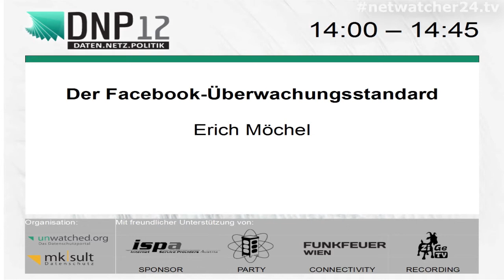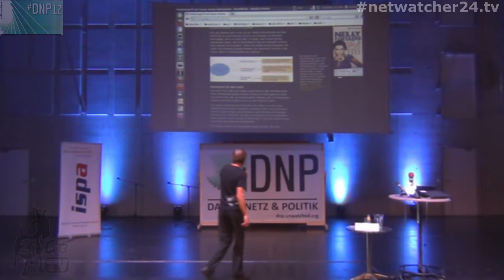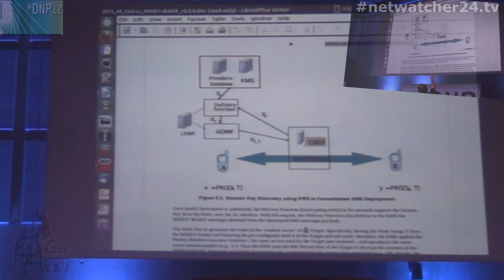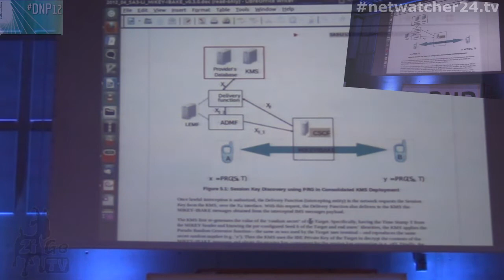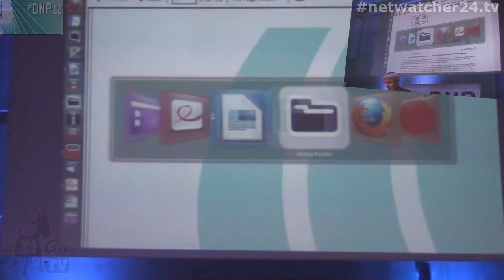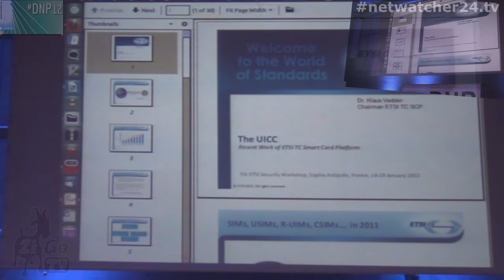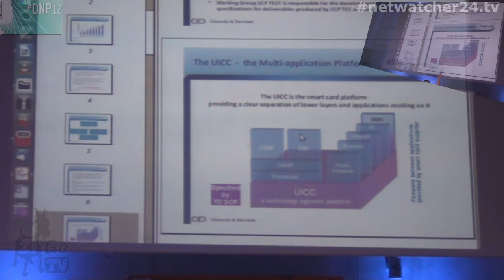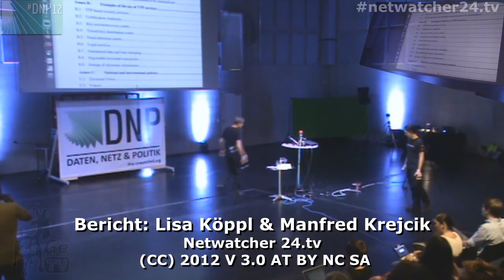dnp12 Podcast DNP12 Erich Moechel Der Facebook Überwachungsstandard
Der Facebook-Überwachungsstandard

Submitted by akrisch on Tue, 14/08/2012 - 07:48

Speaker

Erich Moechel

ist ehemaliger Redakteur der Futurezone, der früheren IT-News Website des ORF, und schreibt derzeit für fm4. Aufsehen erregten seine Recherchen zu den Enfopol-Papieren, die zu weiteren Berichten über die europäischen Normierungsanstrengungen in Sachen Telekommunikationsüberwachung führten.

Gemeinsam mit der Telepolis-Redaktion erhielt Moechel dafür den Europäischen Preis für Online-Journalismus der Medien-Konferenz Net-Media 2000 in der Kategorie "Investigative Reporting" (2000).

Er ist Mitglied im Board of Advisors von Privacy International und Mitbegründer der Big Brother Awards in Österreich sowie der Quintessenz. Seit einigen Jahren gibt der Magister der Geisteswissenschaften sein Wissen auch als Lektor und Vortragender an verschiedenen Universitäten und Fachhochschulen weiter.

Inhalt

Das bereits praktizierte Einlesen und Speichern von Chats, privaten Postings und Webmail samt Brechen der https-Verschlüsselung von Web-2.0-Diensten soll auch als Telekomstandard verankert werden. Das Muster der Überwachung von Telefonie/SMS und E-Mail, wie es sich in den Gesetzen zur Vorratsdatenspeicherung manifestiert, soll damit auf sämtliche Kommunikationsdienste im Web ausgedehnt werden.

Dafür bedarf es allerdings drastischer Mittel: Sicherheitszertifikate einer offiziellen Zertifizierungsstelle müssen gefälscht und sämtliche Internet-Provider dazu verpflichtet werden,"Deep Packet Inspection" Hardware und von den Behörden kontrolliertes Überwachungsserver zu installieren.

Laut einem aktuellen Entwurf des European Telecom Standards Institute (Europäisches Institut für Telekommunikationsnormen, ETSI) sollen künftig tatsächlich alle Web-2.0-Dienste Schnittstellen einrichten, über die sie die Aktivitäten bestimmter Nutzer für die Polizeibehörden freischalten können. Erich Moechel wird über den aktuellen Stand der Entwicklungen berichten, die daran Beteiligten Geheimdienste, Behörden und Unternehmen nennen und weitere Hintergrundinformationen geben.

 •fm4

Berichte
•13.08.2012, unwatched: DNP12: Erich Moechel zum Facebook-Überwachungsstandard

Podcast
 •Der Facebook-Überwachungsstandard